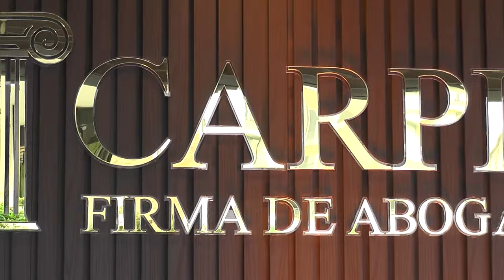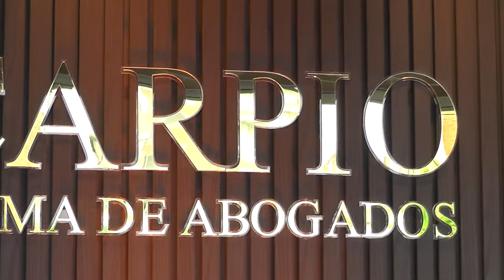CARPIO FIRMA DE ABOGADOS INAUGURÓ SU NUEVA SEDE EN VALLEDUPAR